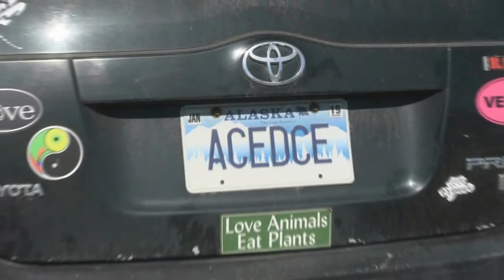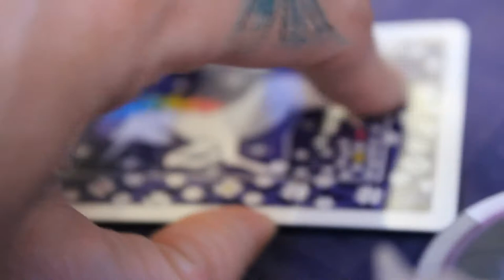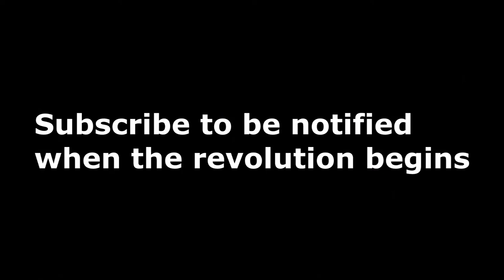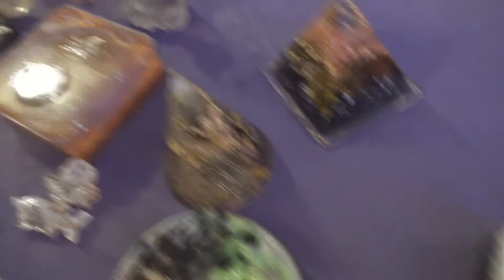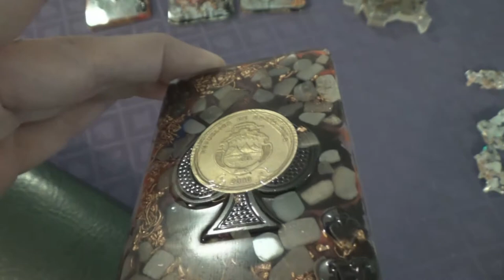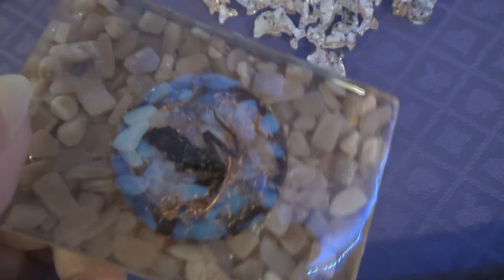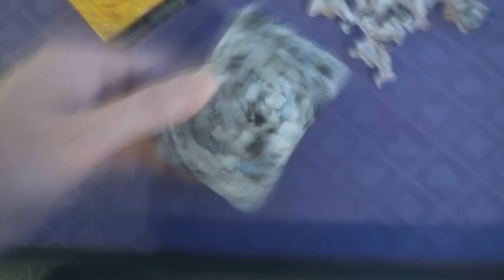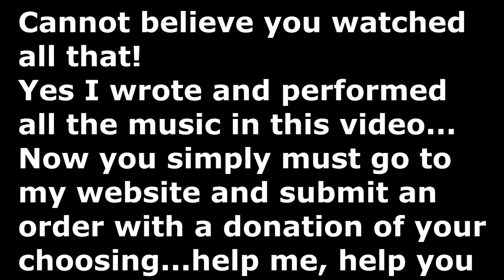Amplify your intuition and immune system with ORGANITE!!!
I am currently making custom organite for you for a donation of your choosing...you can go directly to paypal and send your donation...pick your amount and send it through the friends and family option...in the note section tell me what you are interested in.

You can also visit my website and see pictures of what I have made and use the contact form to let me know what you are interested in...some info that would help me would be your birthday, your interests, and what you are working on in your life.